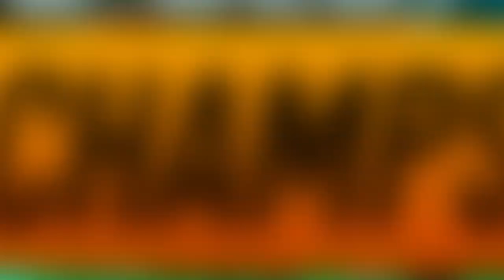MEJORES CAMPEONES JUNGLA S12 del META ACTUAL | PARCHE 12.7 | Tier List S+ | GUÍA SUBIR ELO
🏆  PARA CONSEGUIR 2.000 RP (SIRVE PARA EUW/LAS/LAN) TIENES QUE :
2. LE DAS A "SEGUIR" Y ACTIVAS LA "CAMPANITA" PARA RECIBIR NOTIFICACIONES.
3. ATENTO A CUANDO HAGA DIRECTO, MÍRALO, Y ACUMULA "GAGO POINTS". CON 10.000 PUEDES CANJEARLOS PARA ENTRAR EN EL SORTEO DE 1.000 RP SOLO CON VER MIS DIRECTOS :D